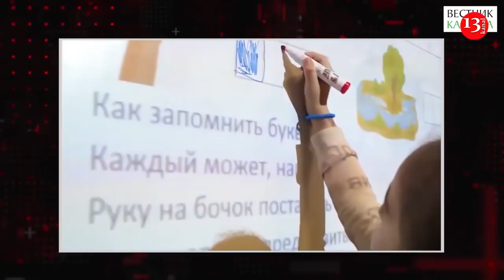"... В России все время АЗЕРБАЙДЖАН в чем-то ОБВИНЯЮТ"